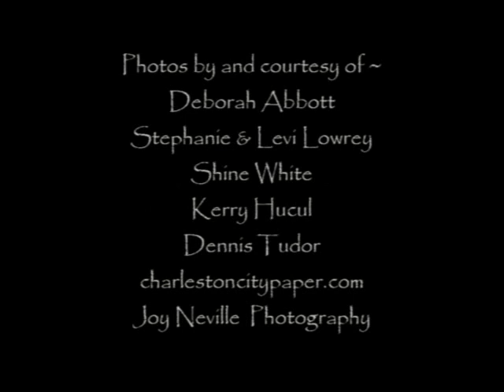Levi Lowrey Ch. 1: "Crazy Talk"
Music documentary continuation from themuse-sick.com Inter-Muse Q&A with award-winning singer/songwriter Levi Lowrey; April 2015.